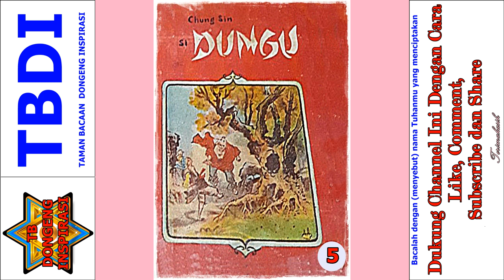Seri Cerita Silat Sang Pendiam Jilid 5 Tamat